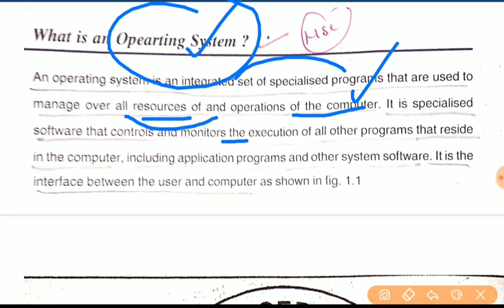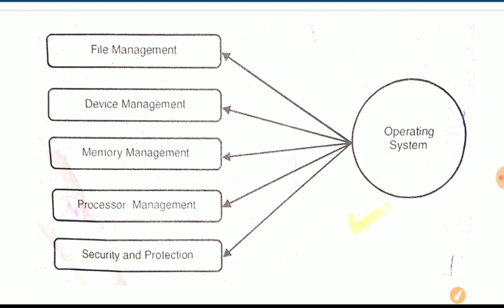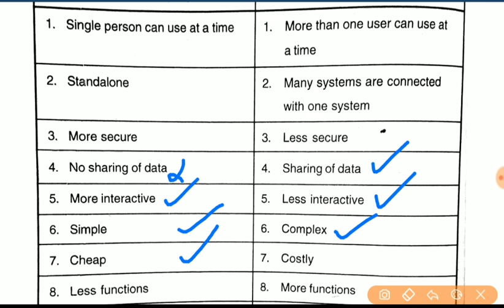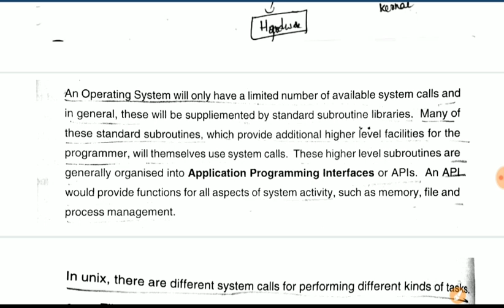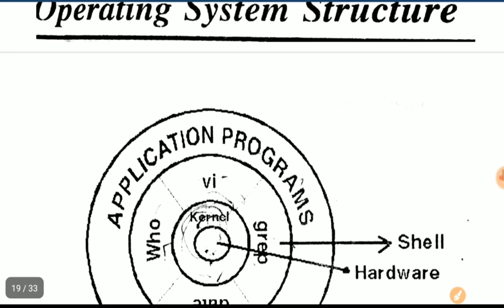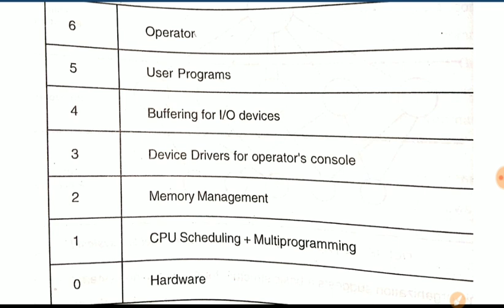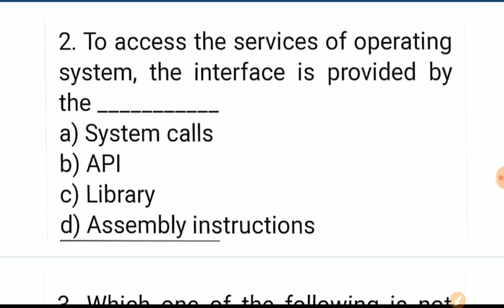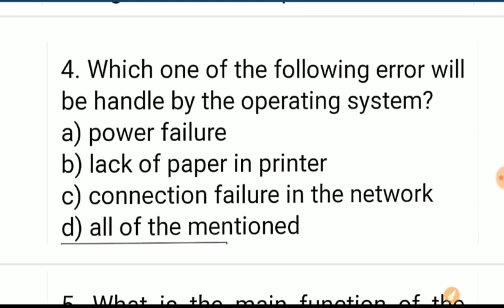Operating system for DSSSB/HSSC/KVS Computer Science Teacher | Computer Teacher Study material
★​▬▬▬▬▬ஜ۩Ⓢ۩ஜ▬▬▬▬▬★
Lecture-1
In this video you will get information about operating system.

New vacancies,Exam date & Result notification

Haryana Exam preparation HSSC/HTET NOTES